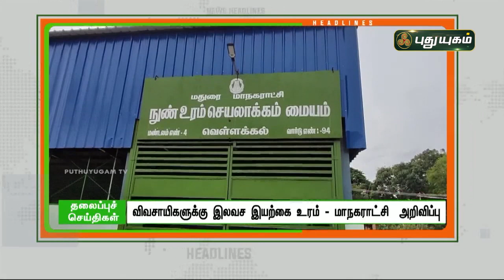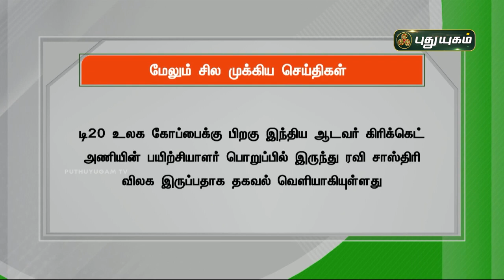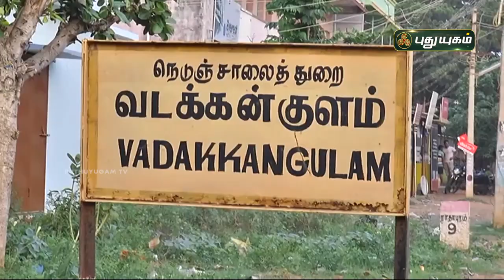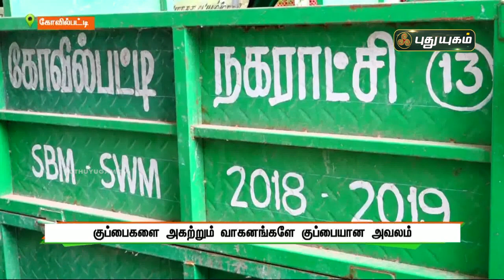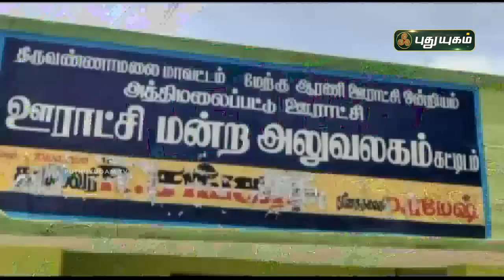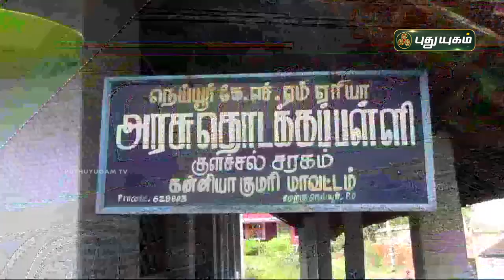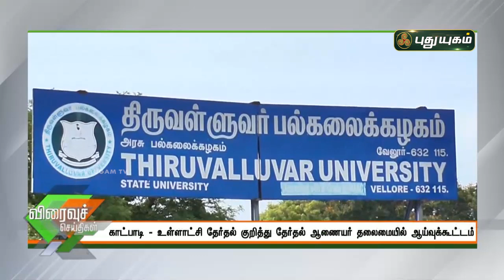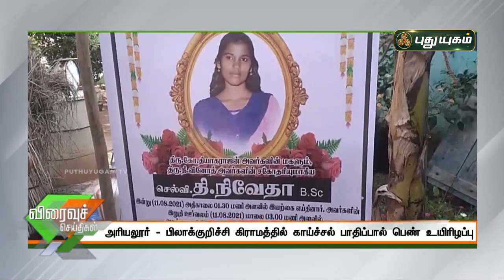புதுயுகம் செய்திகள் | 8 AM News | 12-08-2021| Puthuyugam News | PuthuyugamTV